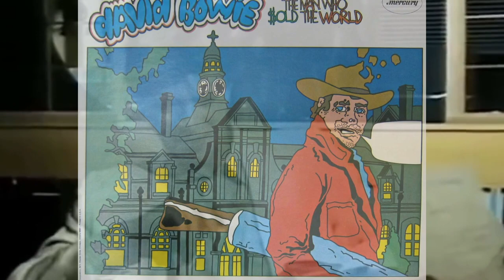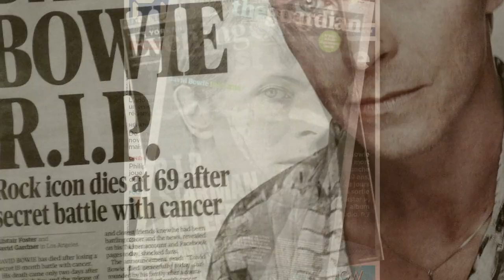Madness Behind the Music | Media EOYS 2020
My documentary is about the unseen Bowie bits. My aim for this project was to show Bowie in a human light rather than the way he used to be portrayed in within the media. Though Bowie’s persona was once an alien, I think the Media treated him as though he really was one and thrived off creating their own persona for him. This is why I wanted to make a documentary about him before and during his fame, rather than the Bowie that the whole world thought they knew.

A Documentary by Ellie Connell
UAL Yr 2 Extended Diploma